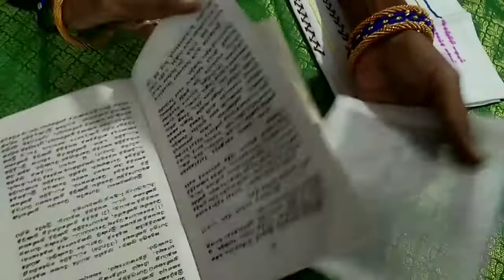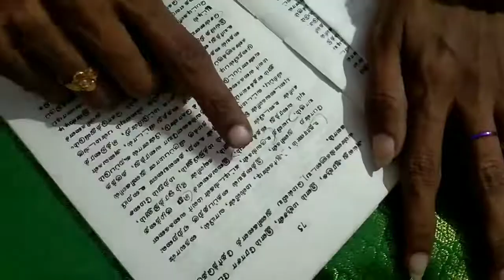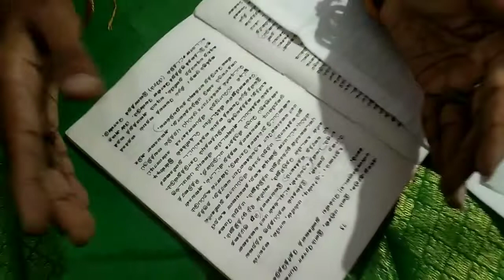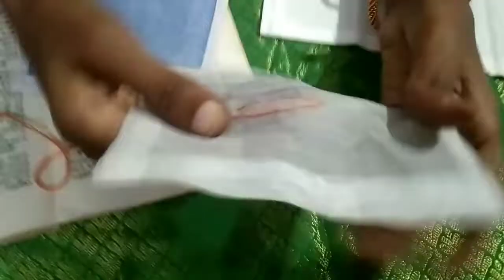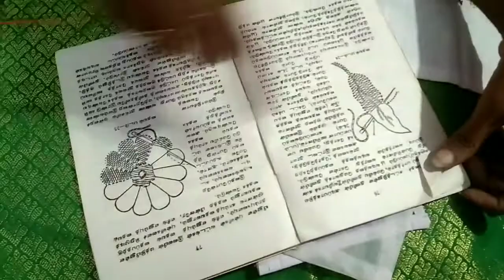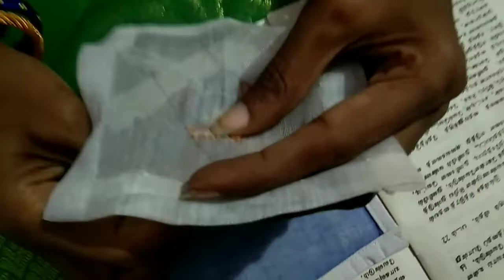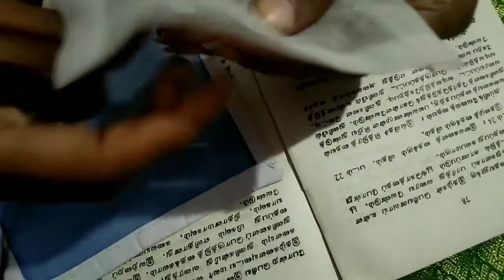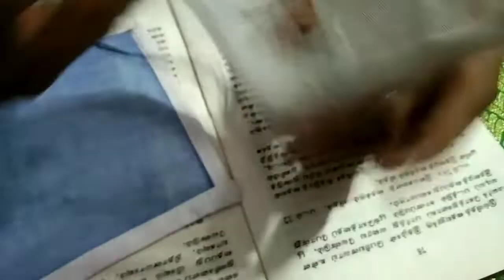Shadow Work - Embroidery Tutorial